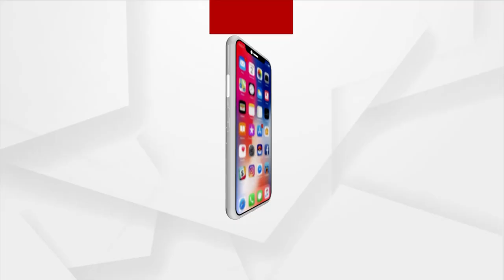ଜନବସତି ଆଡକୁ ମାଡି ଆସୁଛନ୍ତି ପଲ ପଲ ହାତୀ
ହୁସିଆର, ଜନବସତି ଆଡକୁ ମାଡି ଆସୁଛନ୍ତି ପଲ ପଲ ବଣୁଆ ହାତୀ । ଢେଙ୍କାନାଳ ଜିଲ୍ଲା ହଳଦିଆବାହାଳ ଅଞ୍ଚଳରେ ହାତୀ ଆତଙ୍କ ।